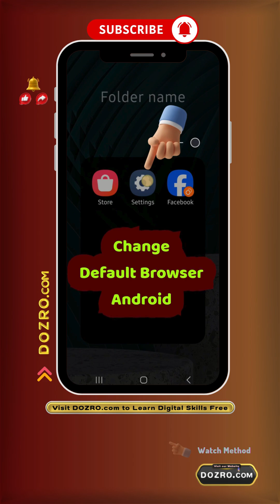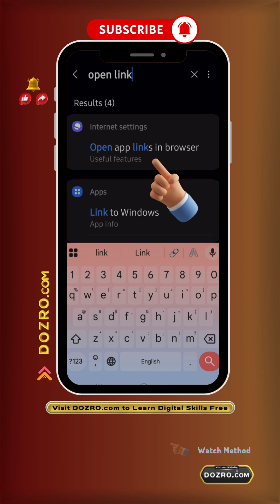Open YT Videos in Browser: How To Open YouTube Links in Chrome Edge Firefox Opera [Not in YT App]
Your Queries Solved: - how to open YouTube links in chrome? how to open YouTube videos in chrome? how to open YouTube videos in browser app? YouTube link open in browser not app? YouTube link open in chrome? YouTube link open in chrome?

To ensure YouTube links open directly in a browser like Google Chrome rather than in the YouTube app, open Settings on your Android phone. Scroll down and select the Apps option. Tap on the search button and search for YouTube app. Tap on the app. Scroll down and select the “Set as default” option. Next to the “Open supported links” option, tap on the toggle button to turn it Off. This setting must be disabled for to make YouTube links to open in a browser.
For example, when I click a YouTube link in WhatsApp or any other app, the video now opens directly in Chrome browser rather than the YouTube app.
To change your default browser on Android phone, open Settings. Scroll down and select the Apps option. Tap on the “Choose default apps” option on the top. On the next screen, select the “Browser app” option. On this page, select your default browser. You can download other browser options like Google Chrome, Firefox, Brave, and Microsoft Edge from the Play Store.
Suppose if you use the default phone browser like Samsung Internet, then open Settings and search for the “Open Link” term. Select the “Open app links in browser” option. On the next page, enable this setting.